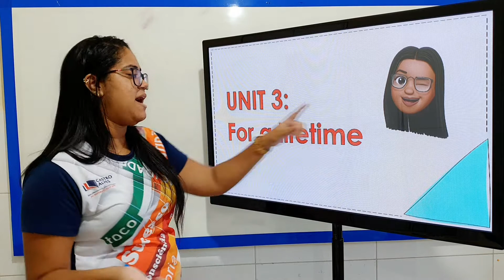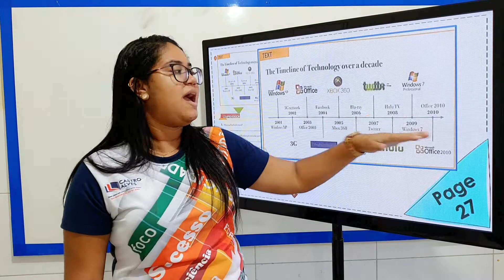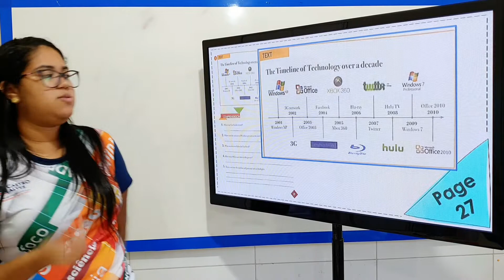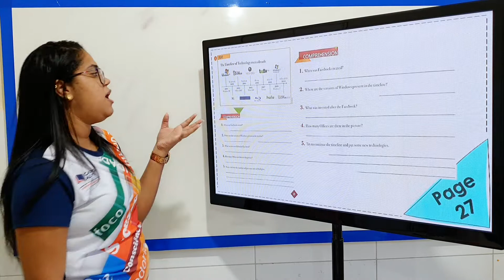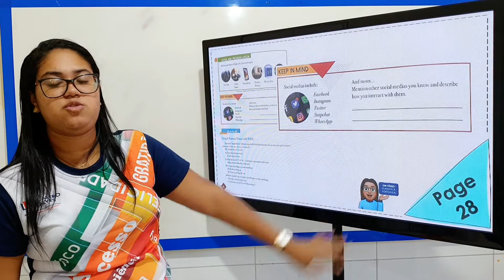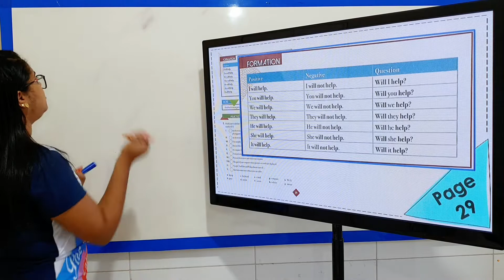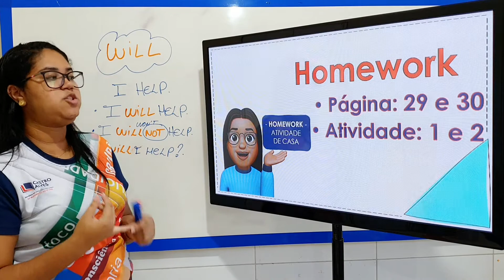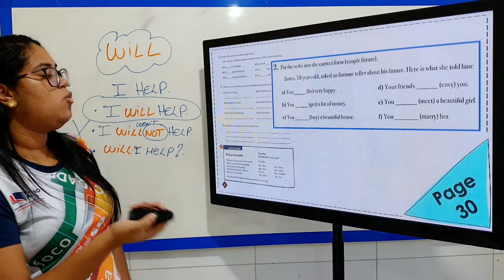UNIT 3: FOR A LIFETIME